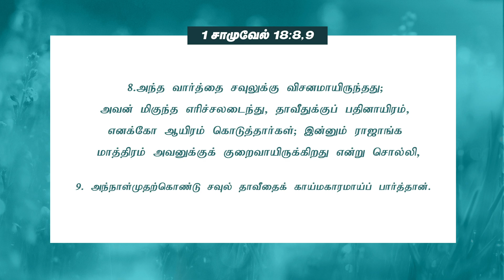நான்_மாறினால் || Karthi C Gamaliel || Daily Life Changing Verse || DAY- 520 || NAAN MARINAAL